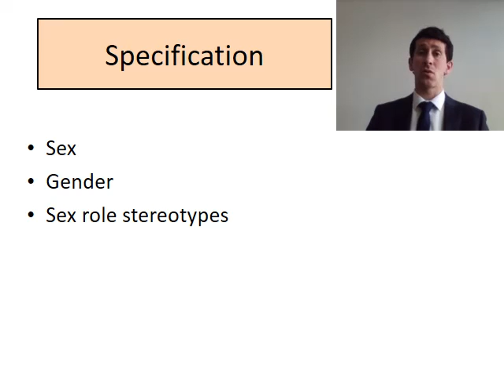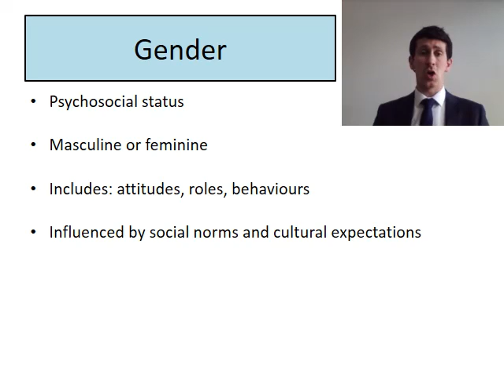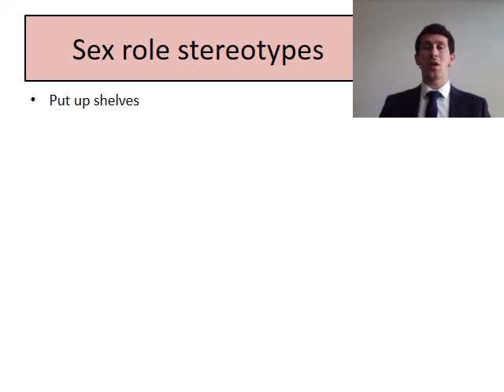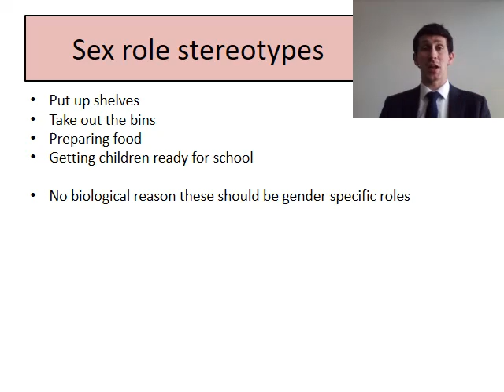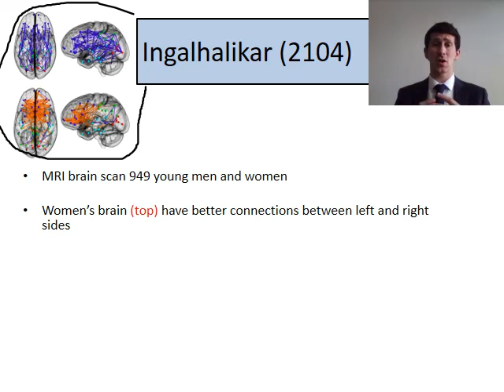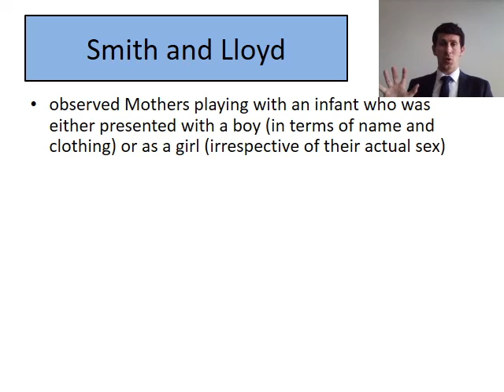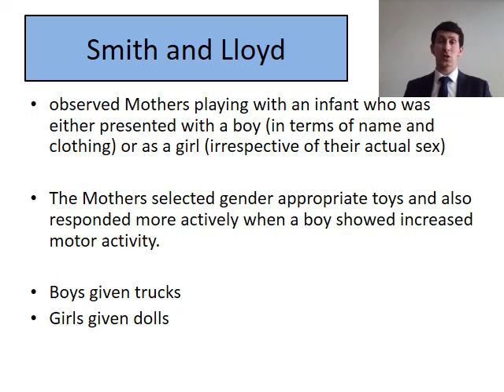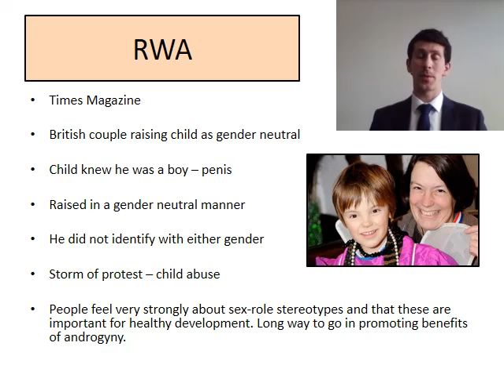Gender sex and gender